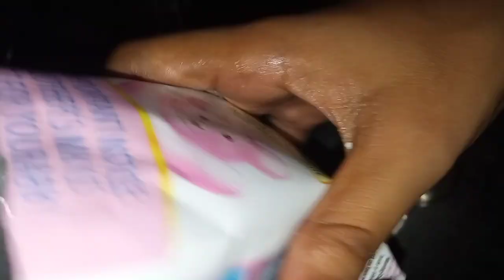aaj bari te Chaner Laddu banalm || sara din bisty r bisty, Bengali vlog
aaj bari te Chaner Laddu banalm || sara din bisty r bisty, Bengali vlog ‎@SanchitaLifestyle1

please support 🙏❤